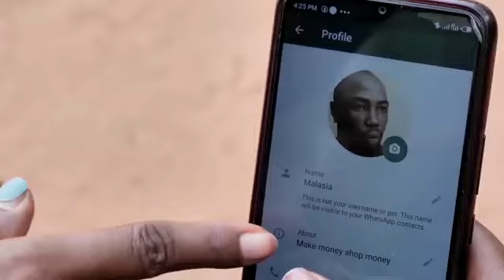Sweet Breasts Milk 🍼🍼🥛🥛 feeding WahAla